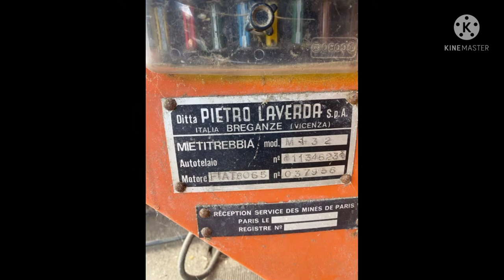Someca M132 recondition | M132 2021 model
Someca M132 new import from italy